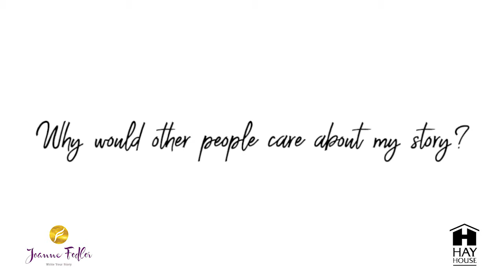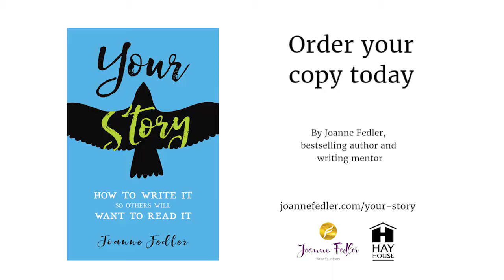Why would other people care about your story?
My new book, 'Your Story: How to write it so that others will want to read it' published by Hay House teaches you how to write your story so that you can share the insights from your life with others.